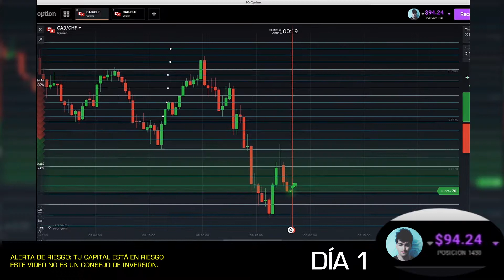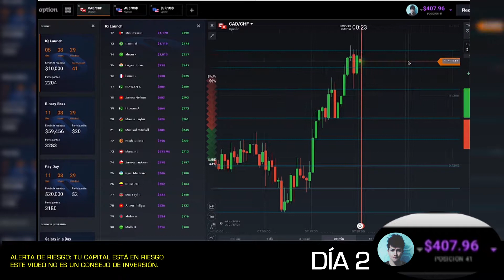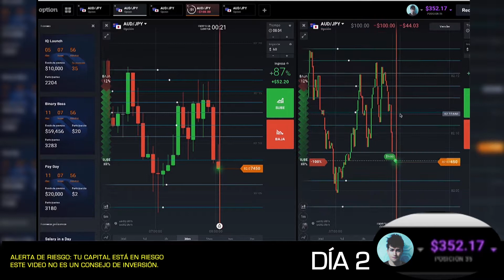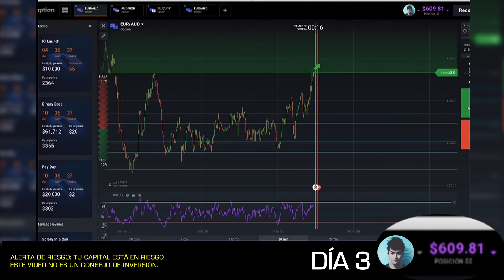IQ Option - Cuenta de Torneo desde $90 hasta $600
MOSTRANDO MUCHAS OPERACIONES POSITIVAS DEL TORNEO DE BINARIAS

Hace unos días participé en un torneo de Opciones Binarias en IQ Option, y fue una experiencia interesante.

Video solo con fines de entretenimiento.

Canción: Invent, Anime - Darkbloom